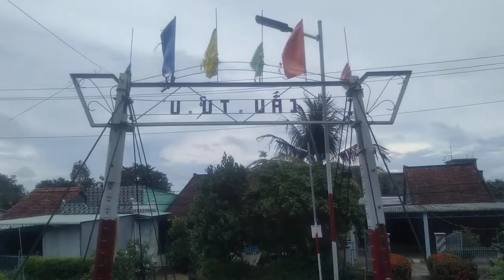Một Cầu Qua Mương Trâu - Phần 1 2021.05.27 15:01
Quay phim để xem cấu trúc cầu